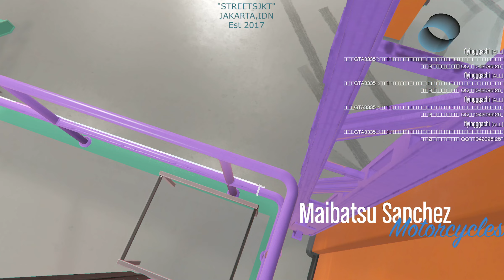GTA V Customization Online Maibatsu Sanchez